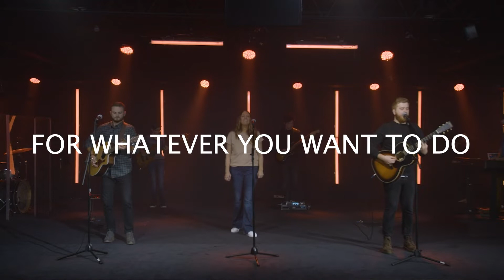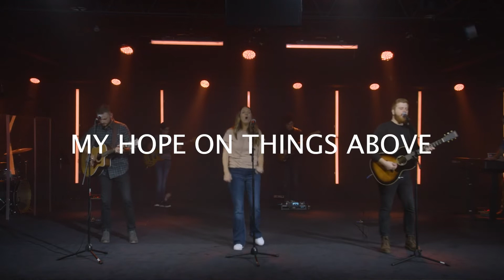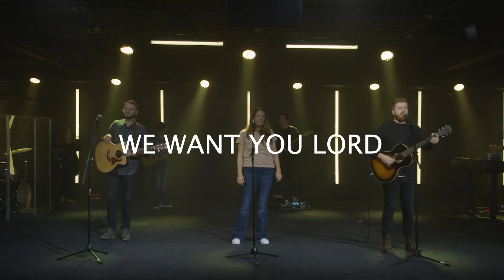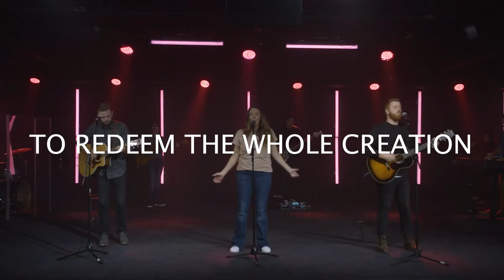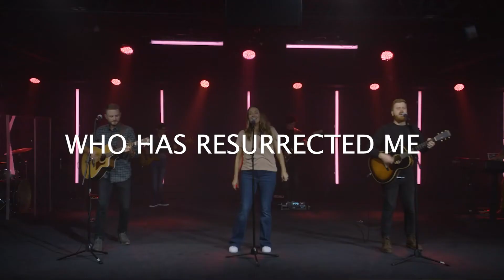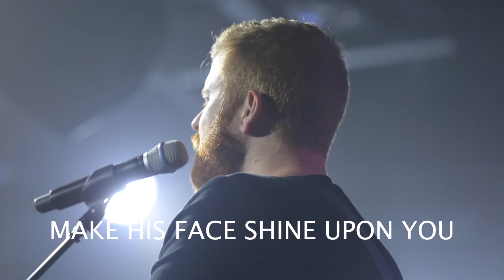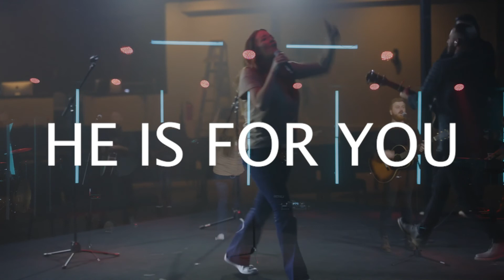Mother's Day Worship Experience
Happy Mother's Day! Thanks for joining us this morning as we worship together and celebrate our mothers!